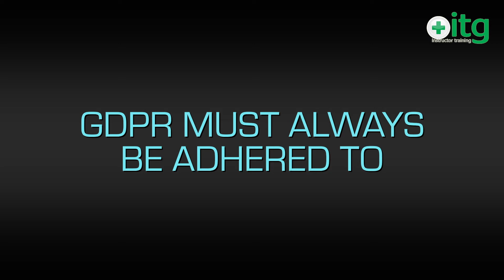Risk assessment young people